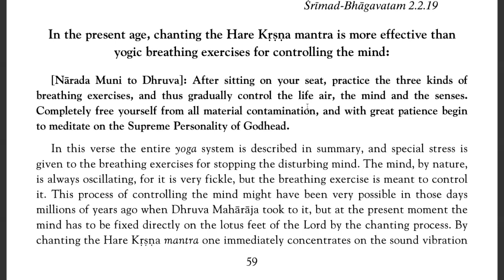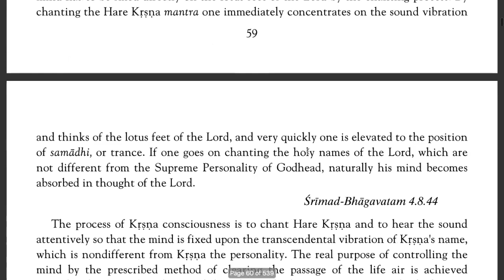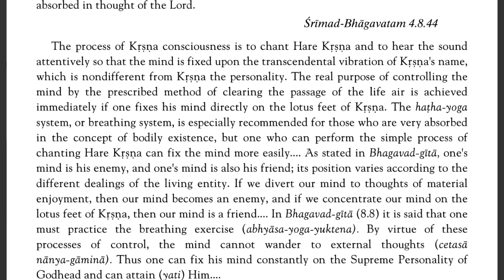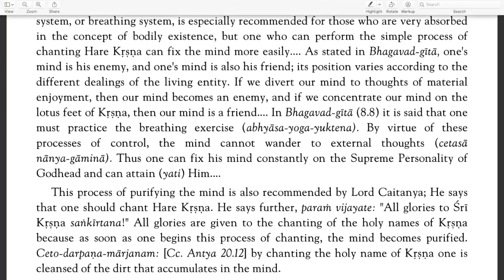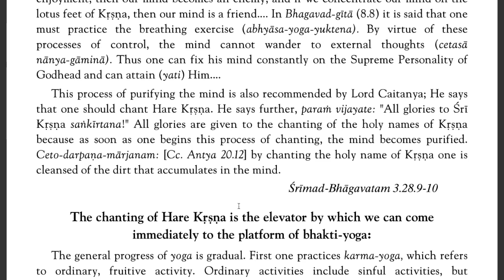Sri Namamrta | Chapter 6 Part 7 : In this Age, Chanting of the Holy Name Is the Supreme Form ofYoga